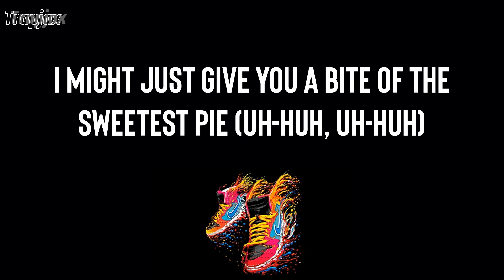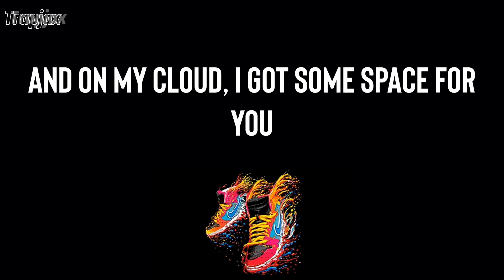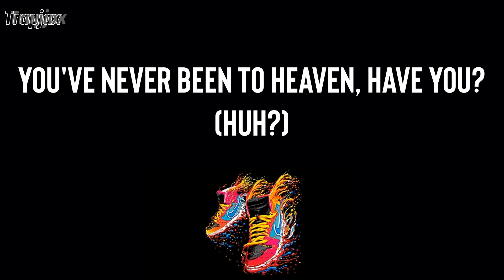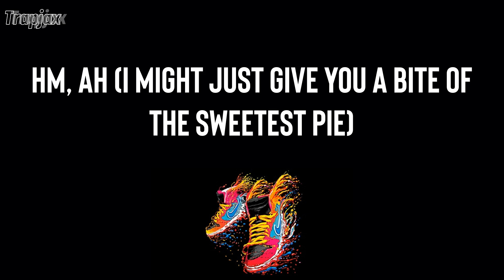Megan Thee Stallion - Sweetest Pie (Lyrics) | Hold on, 'cause, baby, I might